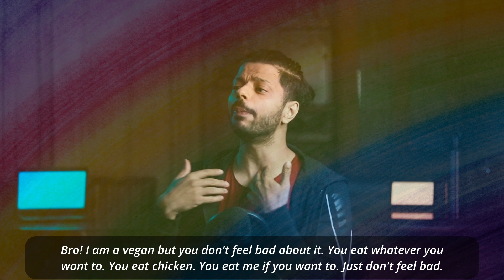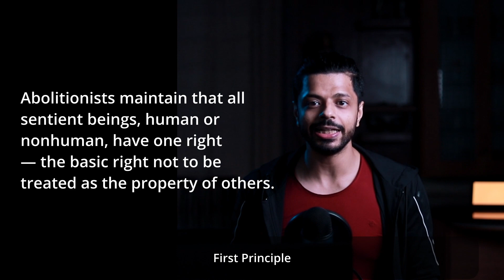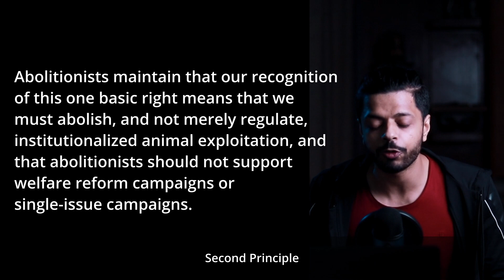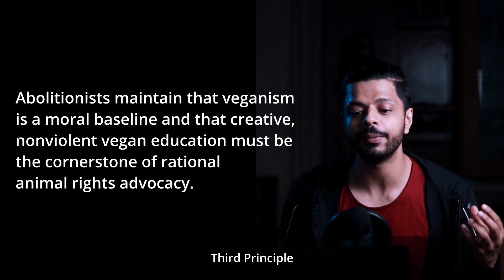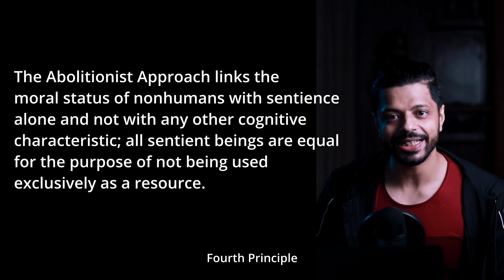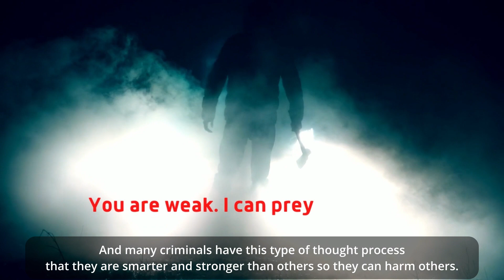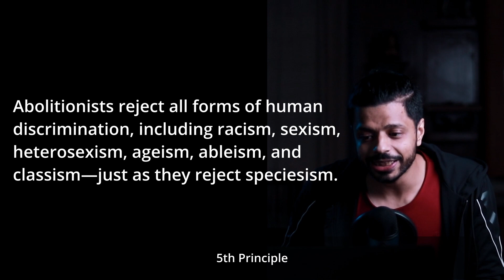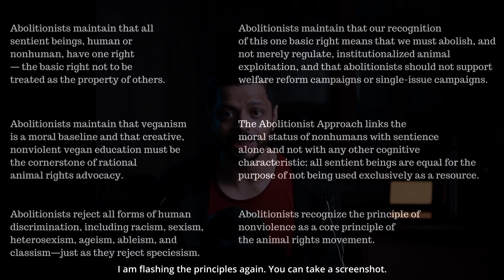Vegan Values You Can't Miss (with english subtitle) | Abolitionist Approach | Most Powerful Activism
In this video I have covered Prof Gary L. Francione's Abolitionist approach at broad level. He has written 2 books on this topic and many articles. In my opinion he has been one of the best voice in the AR movement.

Do check out his articles on Abolitionist Approach blog